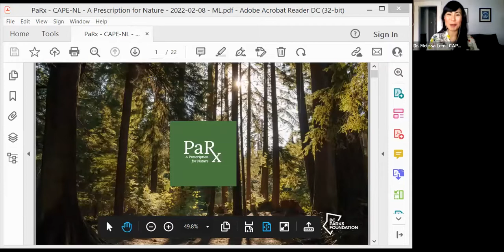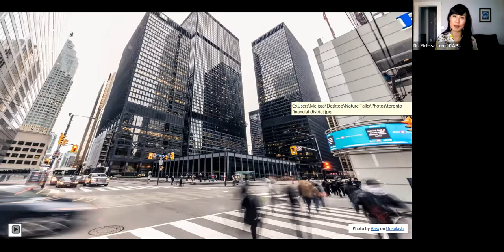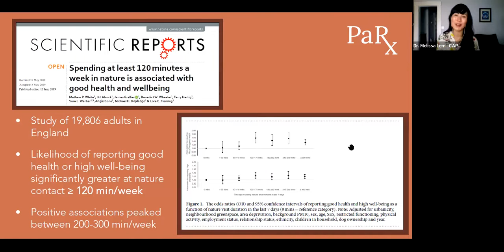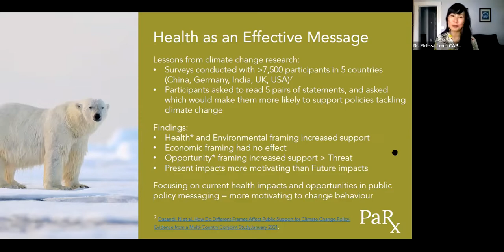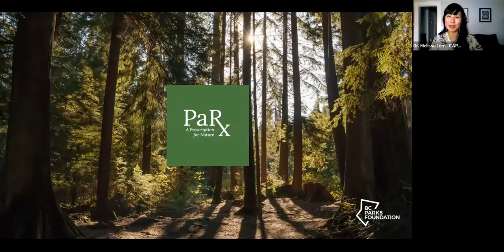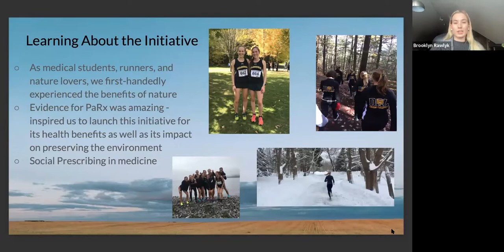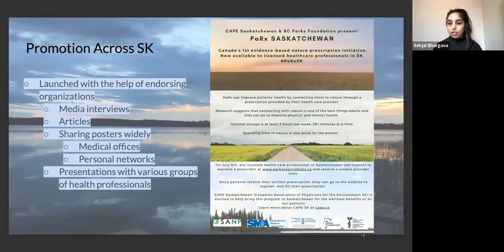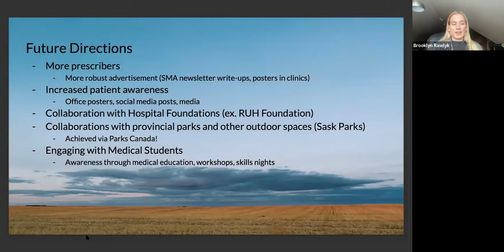PaRx: Prescribing Nature for Personal & Planetary Health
Learn about PaRx, Canada's national nature prescription initiative, powered by the BC Parks Foundation.

Featuring Dr. Melissa Lem, President-Elect of CAPE and Director of Park Prescriptions for the BC Parks Foundation. Dr. Lem is a family physician based in Vancouver. She is joined by Brooklyn Rawlyk and Sehjal Bhargava (medical learners from the University of Saskatchewan)